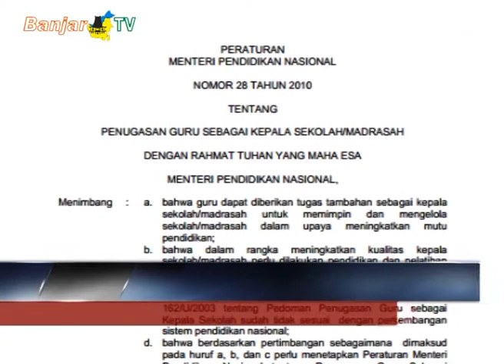PENGAMAT PENDIDIKAN BANUA SAMBUT BAIK KEBIJAKAN PERIODISASI MASA JABATAN KEPALA SEKOLAH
Pemirsa, keluarnya Permen Diknas Nomor 28 Tahun 2010, menuntut pemerintah daerah untuk rutin merotasi para Kepala Sekolah. Kebijakan ini turut mendapat apresiasi positif dari pengamat pendidikan banua, Dr. H. Jarkawi, M.M.Pd., yang juga Wakil Rektor I Uniska Muhammad Arsyad Al-Banjar,